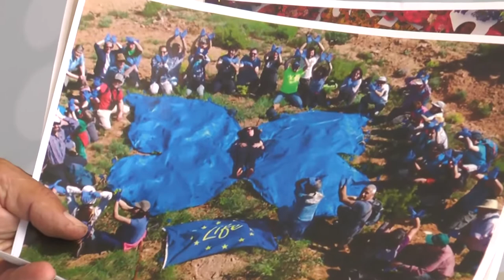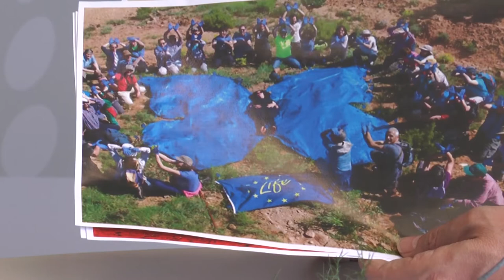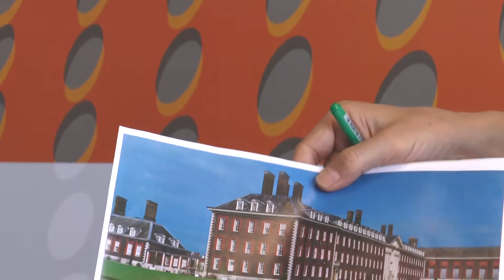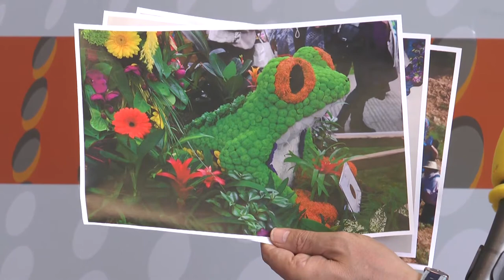Festival de flores y mucho más | ESPACIO VERDE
Festival de flores y mucho más en el nuevo programa de Javier Carela donde nos habla de plantas y flores.